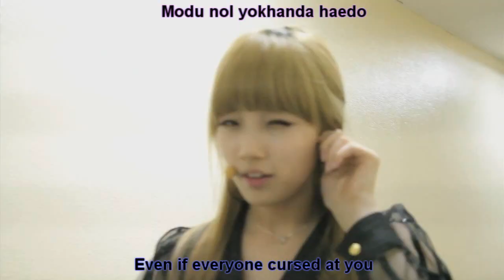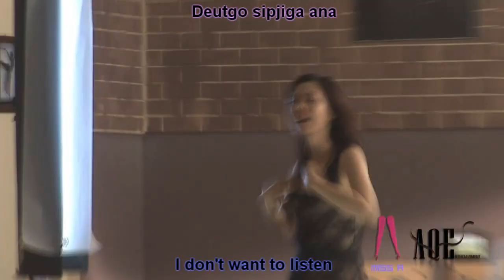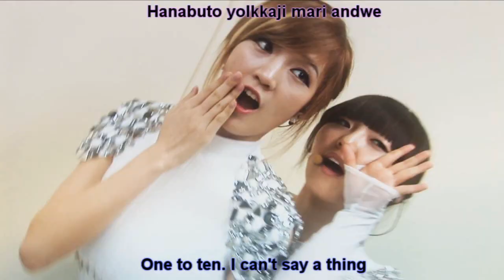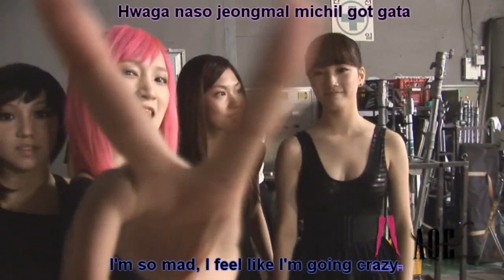[FanMade] Miss A - One to Ten [Eng Sub/Romanized Lyrics]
Subber: Loveekoreanmusic
A fanmade video to Miss A - From One to Ten